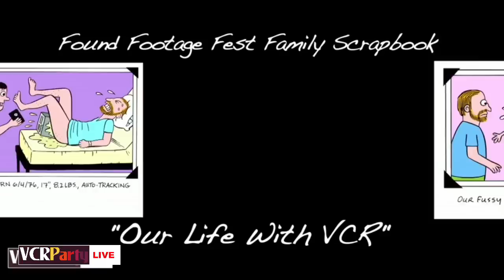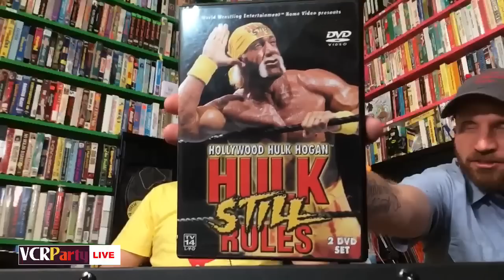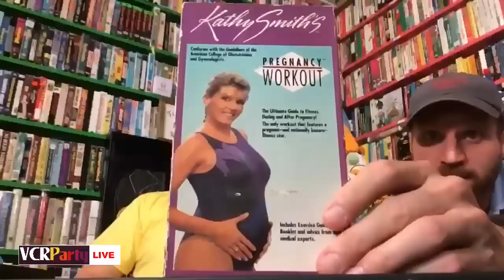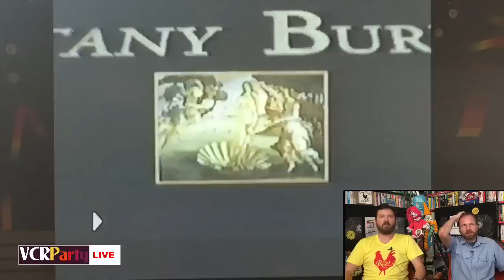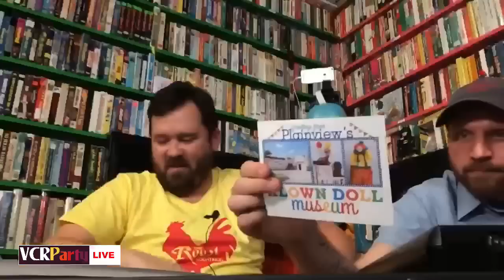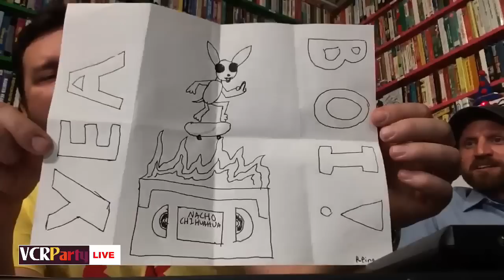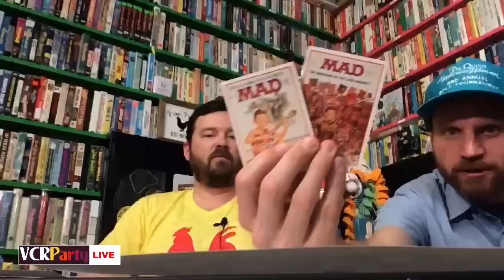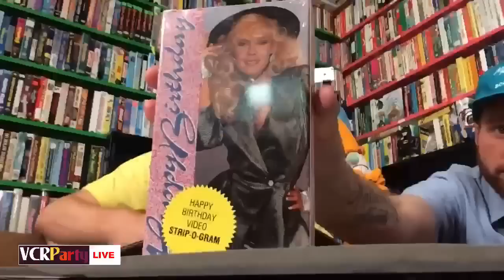VCR Party Live! Episode 64 - The Video Revolution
This week on VCR Party Live!, Hulk Hogan bodyslams us into loving America, plus a pregnancy rap, Siskel & Ebert bickering between takes, a CBS News report on the new phenomenon of "video stores," and updates on our Tape Boy sweepstakes, Joe's Garfield belt, and a new ending to the show!